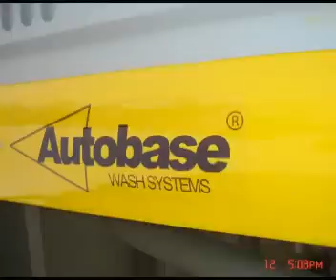car wash ; car washing ; car washer ; car washes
Autobase holds proprietary intellectual property rights for its products and many patent techniques and its products are being exported to 53 countries with a yearly production increase of 17%.All these result from the facts that Autobase puts much emphasis on the safety protection of its automatic car wash equipments, performs stabilized equipment design processes,provides optimal customer services and fully exerts its superiority of prices over other international companies of this industry. It is also the original impetus that realizes the rapid development of the equipments manufactured by Autobase.
    As the forerunner of car wash equipments, Autobase manufactures various types of automatic vehicle wash equipments and provides the most technically advanced vehicle wash equipments, which wins for Autobase the largest number of customers including automobile companies, gas stations, auto-services stations, military institutions, railway and subway bureaus, etc. Additionally, Autobase makes much contribution to the environmental protection enterprise and manufactures advanced sewage recycling equipments which apply well in hospitals, hotels, schools, factories, sewage treating plants, professional vehicle wash stations, etc. Through years of elaborate design, manufacture, management and unceasing endeavors, Autobase has become a principle manufacturer of auto-wash systems around the world. Autobase launches new products towards all counties each year to meet the demands of different customers.
    From its initial commence to launch automatic vehicle wash equipments in 1989, Autobase has always been exerting its efforts to manufacture exquisite and specialized vehicle wash equipments. All these strict requirements are based on its outstanding originality, advanced techniques, stable and reliable performance of its products, which has become the essential operating routines of Autobase. Offering perfect design concept is the key for the success of Autobase around the world.
    Autobase-An expert, specialized in vehicle wash systems from China, will become the nucleus of vehicle wash industry of the world
    Autobase, a vehicle wash equipment brand with a long history of dozens of years and a prosperous future, is developing most rapidly among the automatic vehicle wash industry.

Autobase wash systems  2007
Autobase Wash Systems Co., Ltd.
                 TEPO-AUTO Automatic car wash systems & equipment
 Automatic car wash systems & equipment
Toptech car wash machine & systems